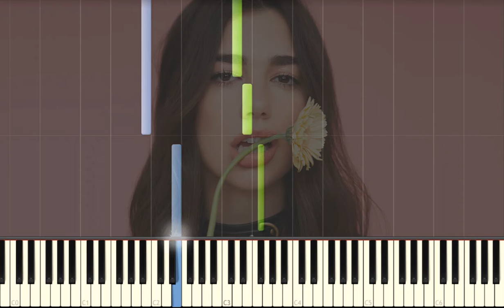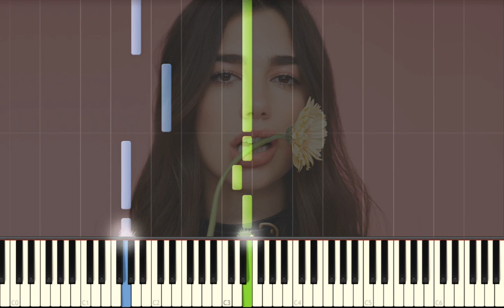Dua Lipa『Don't Start Now』Piano Tutorial